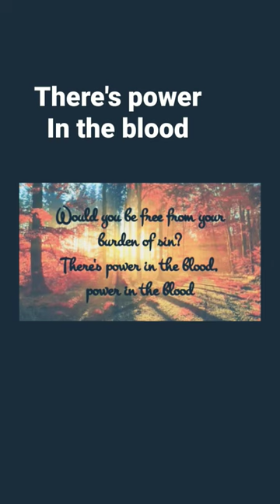There's power,wonder working power in the blood of Jesus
power power worder working power